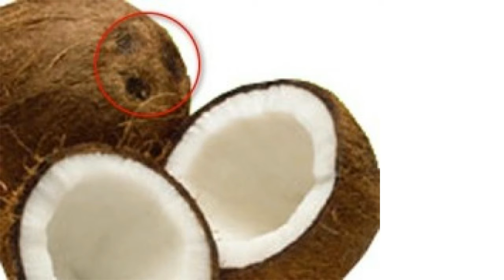10 Food Products That We’ve Always Opened Incorrectly